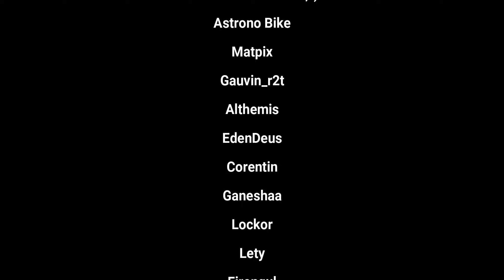94 - On pose les plans du pavillon aquatique thaïlandais - Aventure Minecraft 1.21